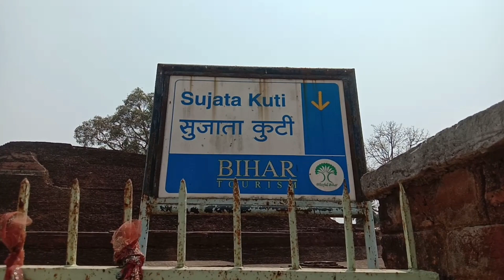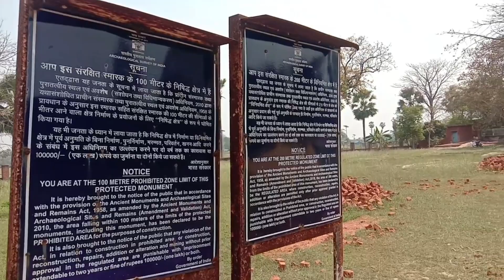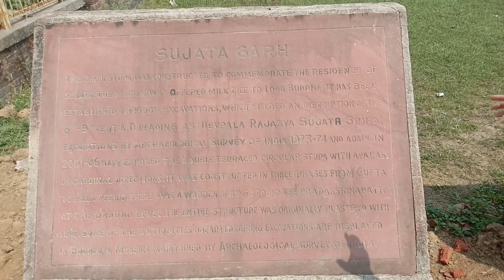গৃহস্থ মহিলার বাড়িকেই বৌদ্ধস্তূপ বানিয়ে দিলেন সম্রাট | Sujata Garh Bodhgaya| Travel with Sulagna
@Travel with Sulagna
গৃহস্থ মহিলার বাড়িকেই বৌদ্ধস্তূপ বানিয়ে দিলেন সম্রাট অশোক| Sujata Garh Bodhgaya| Travel with Sulagna

Bodh Gaya is a village in the northeast Indian state of Bihar. Considered one of the most important Buddhist pilgrimage sites, it's dominated by the ancient brick Mahabodhi Temple Complex, built to mark the site where the Buddha attained enlightenment beneath a sacred Bodhi Tree. Sujata Stupa, also Sujata Kuti stupa or Sujata Garh, is a Buddhist stupa located in the village of Senanigrama (Bakraur) slightly east of Bodh Gaya.